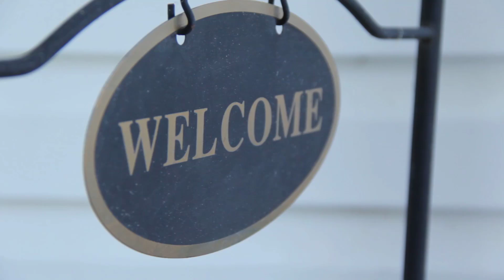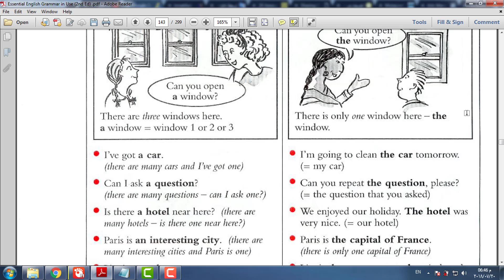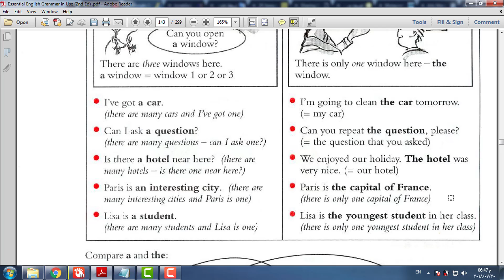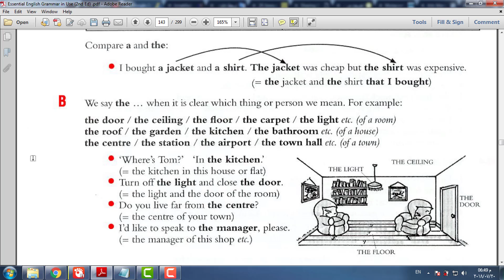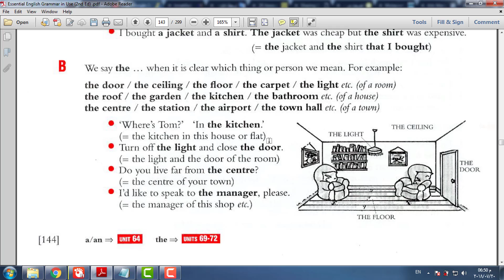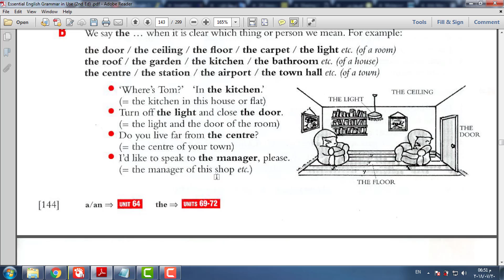شرح أدوات التعريف والتنكير a, an, the في اللغة الإنجليزية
نتابع الجزء الثاني من سلسلة تعليم قواعد وأساسيات اللغة الإنجليزية.